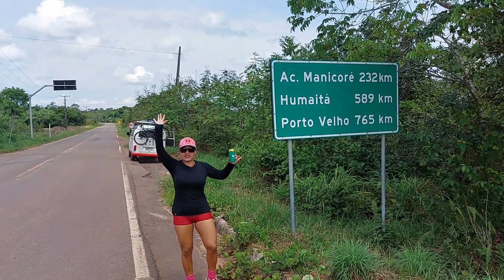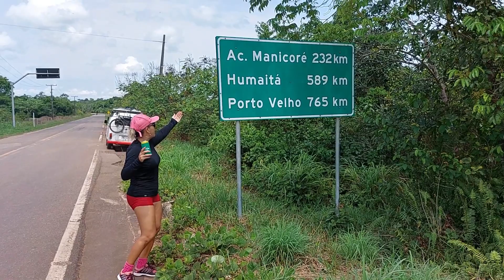BR 319 FLORESTA AMAZÔNICA VIDA SELVAGEM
BR 319 - AMAZÔNIA, vejam um trailer da expedição do canal MADONANAESTRADA pela Região Norte do Brasil, especialmente na Floresta Amazônica.